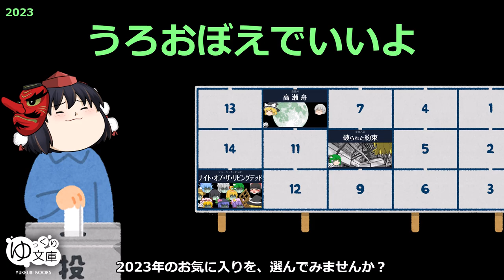【ゆっくり文庫】マジギレ父子の投票『アメリカンチョッパー 親子対決』(2003)より《嘘字幕》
122x11 マイベストを選ぶ──
サムネでピンと来た人は、ネット滞在時間が長い。
元ネタを知ってる人は、かなりすごい。
次のパロディはこれだと予想できた人は、危ない。

（元ネタ）
『アメリカンチョッパー 親子対決』（2003）より
ディスカバリーチャンネルで放送されているドキュメンタリー番組（リアリティショー）。オリジナルのチョッパーバイクを作り上げていく過程と、タトル親子の激しい意見のぶつかり合い（口喧嘩）が描かれる。カメラの前でここまで喧嘩できるのはすごい。

【ゆっくり文庫】10周年記念ベストエピソード総選挙